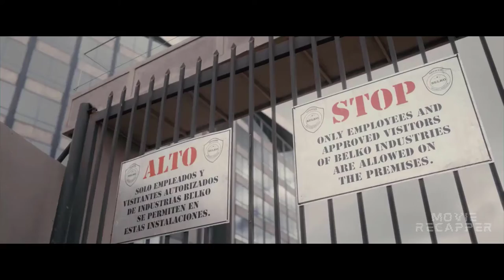Only 1 Person Should Stay Alive - 80 Employees Have to Kill Each Other┃ Thriller Recap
In a twisted social experiment, eighty Americans are locked in their high-rise corporate office in Bogotá, Colombia, and ordered by an unknown voice coming from the company's intercom system to participate in a deadly game of kill or be killed.
Only 1 Person Can Leave Alive Out, 80 Employees Have to Kill Each Other